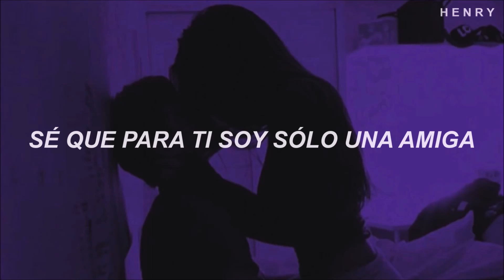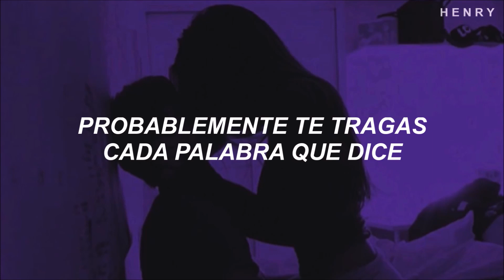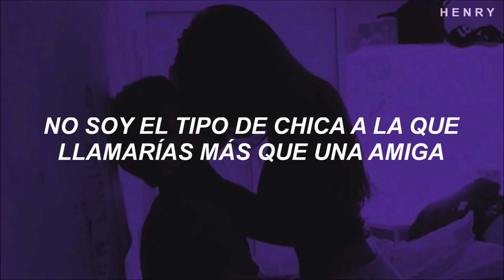canción arte con la cual podrías identificarte y que merecía más reconocimiento cuando salió 💜☁️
Carly Rae Jepsen - Your Type (Sub. Español)

📜 Información 📜
Cantante/Banda
Canción
Álbum/EP

¡escucha la playlist oficial del canal en spotify, con todas las canciones publicadas hasta la fecha!

✏️ Lyrics ✏️
[Verse 1]
I used to be in love with you
You used to be the first thing on my mind
I know I'm just a friend to you
That I will never get to call you mine

[Pre-Chorus]
But I still love you, I'm sorry, I'm sorry, I love you
I didn't mean to say what I said
I miss you, I mean it, I tried not to feel it
But I can't get you out of my head
And I want you to miss me when I'm not around you
I know that you’re in town
Oh, won't you come around to the spot that we met?

[Chorus]
I'm not the type of girl for you
And I'm not going to pretend
That I'm the type of girl you call more than a friend
And I'd break all the rules for you
Break my heart and start again
I'm not the type of girl you call more than a friend

[Verse 2]
I bet she acts so perfectly
You probably eat up every word she says
And if you ever think of me
I bet I'm just a flicker in your head

[Bridge]
I'll make time for you (Time for you)

[Breakdown]
I love you, I'm sorry, I'm sorry, I love you